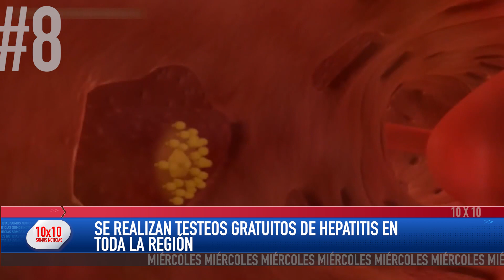10 x 10